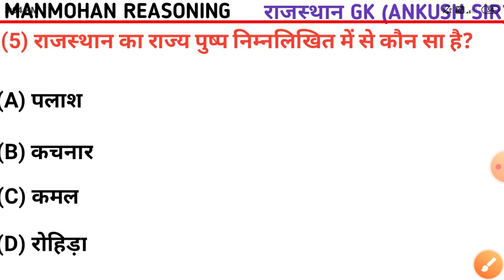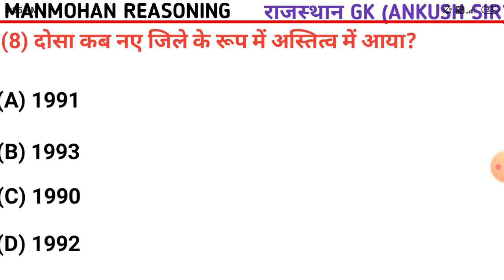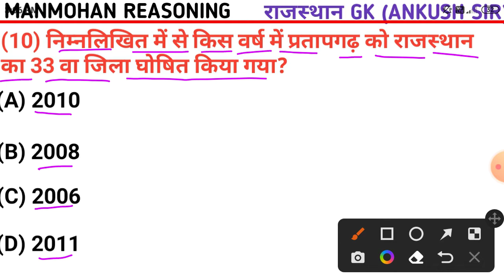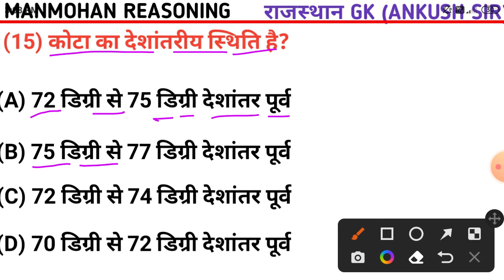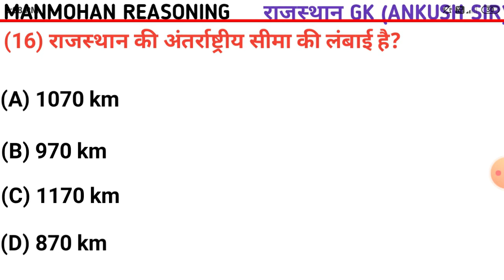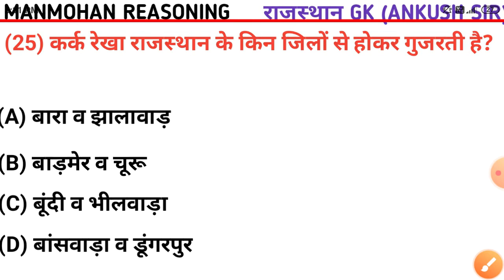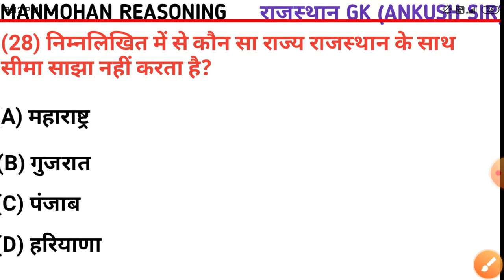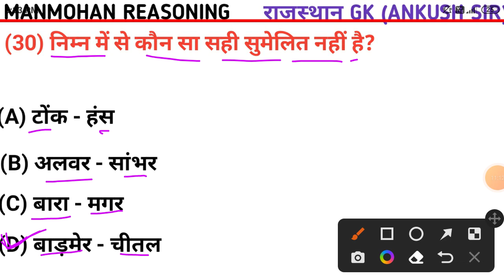पुलिस मॉडल पेपर